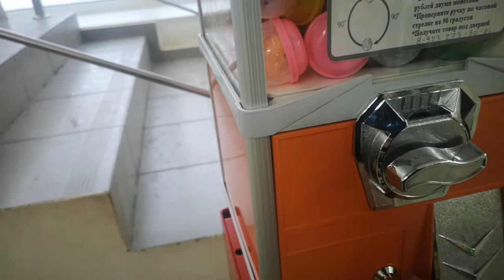Вендинг жвачка / пассивный доход / passive income